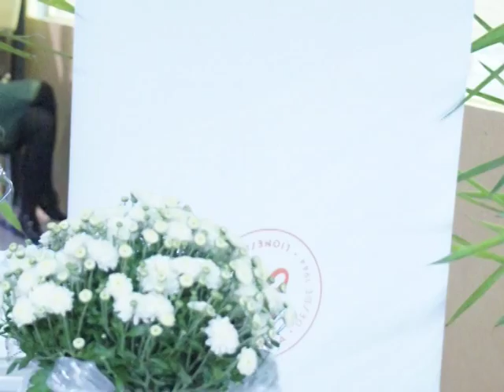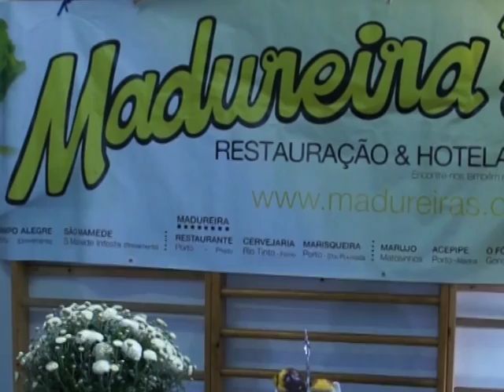Torneio Internacional Cidade Porto